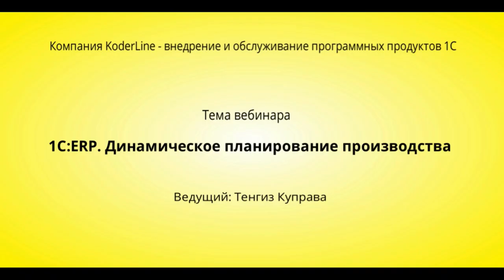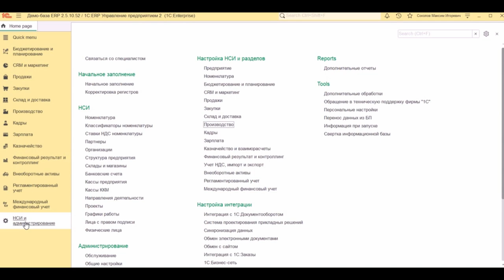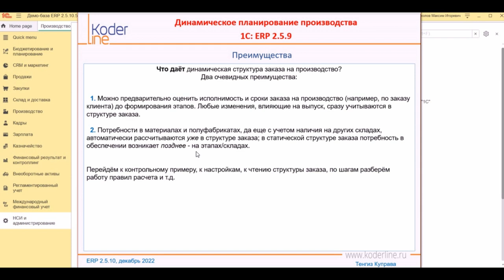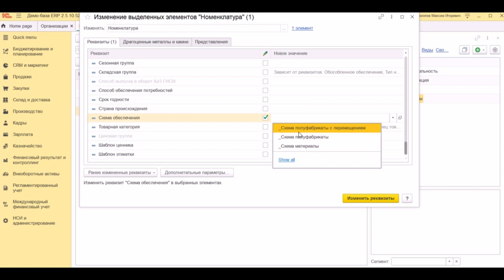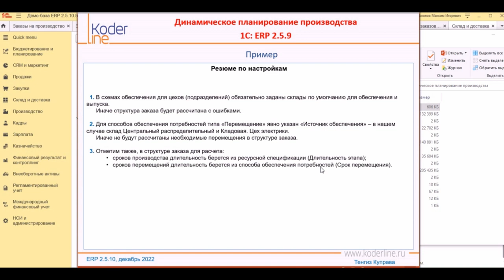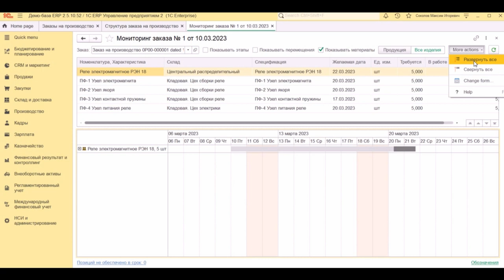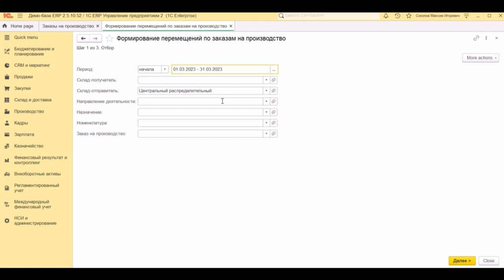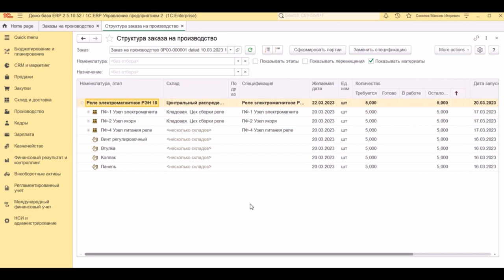Вебинар «1C:ERP. Динамическое планирование производства»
Компания «Кодерлайн» провела вебинар «1C:ERP. Динамическое планирование производства»

Ведущий: Тенгиз КУПРАВА – сертифицированный специалист-консультант по производству и бюджетированию 1С-ERP, сертифицированный преподаватель 1С-ERP, кандидат технических наук, доцент.

Целевая аудитория
методологи, консультанты, внедренцы, руководители производственных подразделений, заинтересованные лица.

Описание
С релиза 2.5.9 в 1С-ERP включена функциональность динамического планирования производства.

В вебинаре дается описание основ и примеры практической работы с этим новшеством.

Хронометраж вебинара:

00:00 Цели динамического планирования производства.

01:10 Возможности и ограничения.

03:46 Включение функциональности.

04:38 Правила расчета структуры заказа на производство.

07:25 Два преимущества.

08:25 Контрольный пример. Подготовка НСИ.

14:40 Особенности настройки обеспечения и длительности.

15:48 Чтение структуры заказа на производство.

18:00 Расчет дат запуска и обеспечения.

19:10 Расчет нормативных сроков производства. Мониторинг заказа.

21:30 Обеспечение заказа комплектующими. Отображение в структуре заказа.

25:55 Формирование партий производства.

27:20 Планирование заказов с высоким приоритетом.